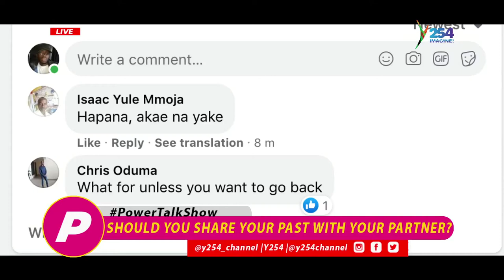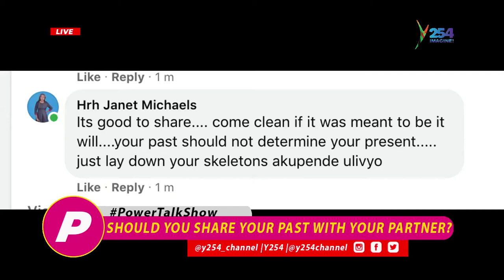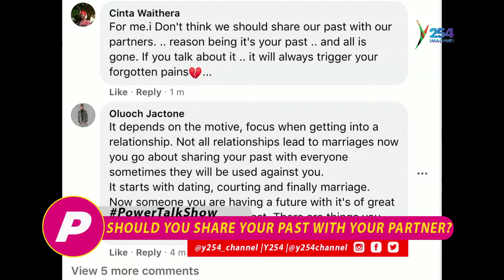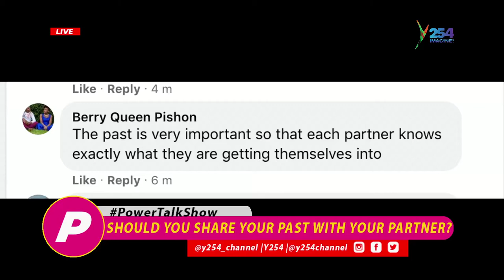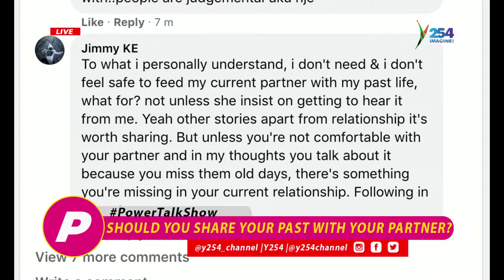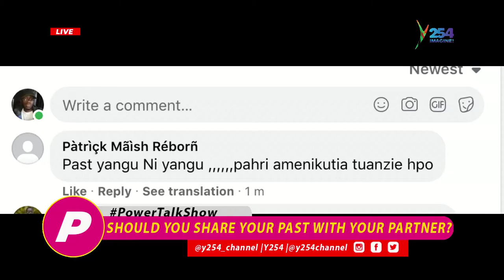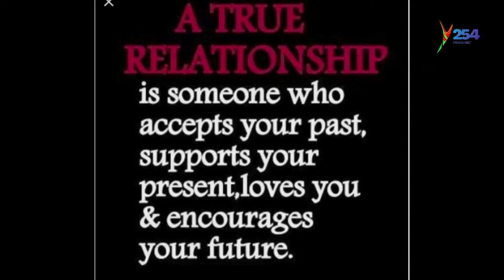ThePowerTalkShow || Should you share your past with your partner?